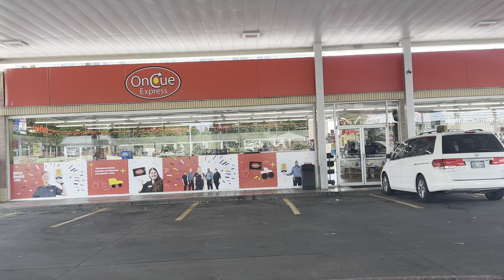Norman Oklahoma - How Is This The Best Place To Live In Oklahoma? Really?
Someone told me this was the best place to love in Oklahoma.. we actually several people did.. not impressed tho..